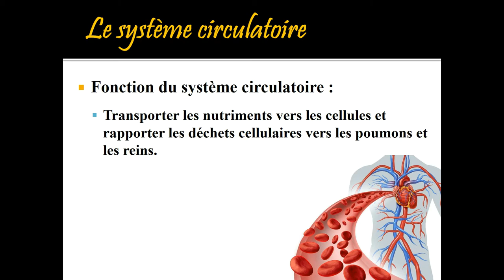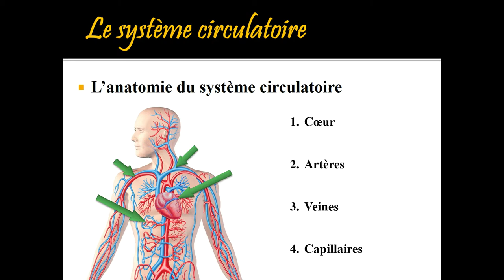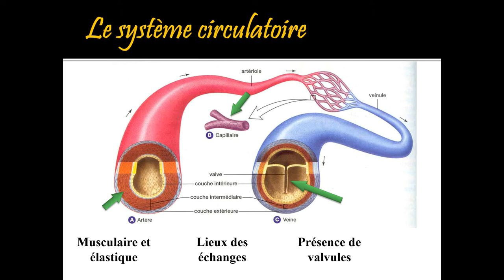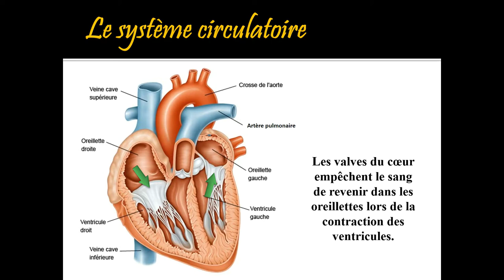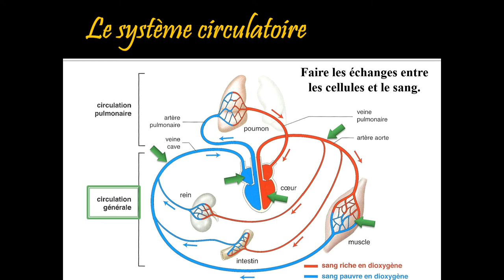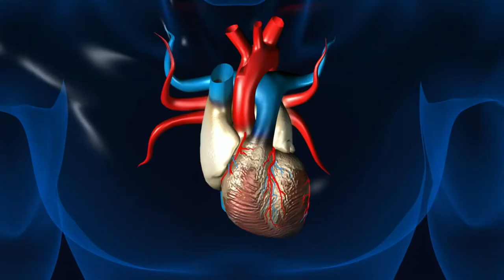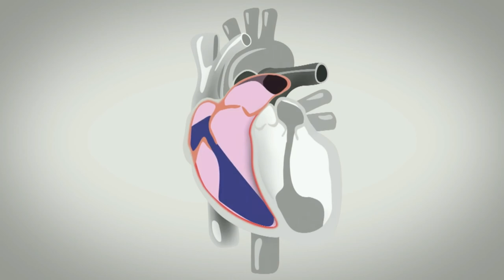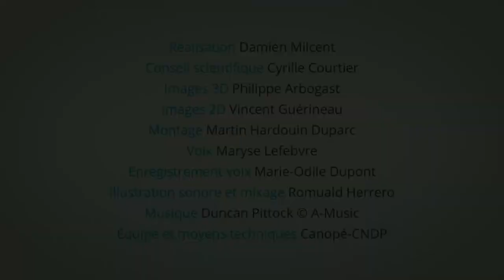Révision du système circulatoire pour ST3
Cette vidéo sert de révision pour l'examen de chapitre sur le système circulatoire dans le cadre du cours de Science et technologie de 3e secondaire.

L'extrait à la fin de la vidéo ne m'appartient pas ; vous le retrouverez sur le channel de INSERM en suivant ce lien

J'ai inclu cet extrait dans la vidéo car elle présentait un très bon résumé du système circulatoire. Je vous encourage à regarder les autres vidéos produites par cet usager.